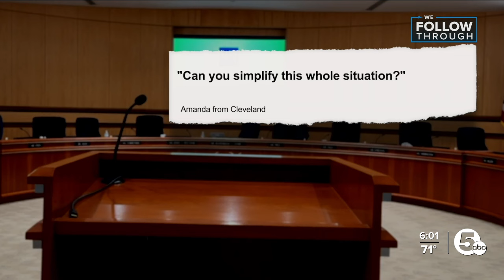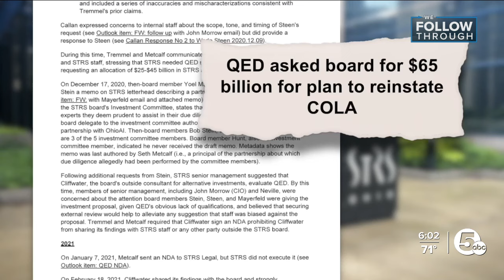Answering viewer questions about Ohio's retired teachers' pension fund chaos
We have been getting dozens of requests to break down the chaos inside the State Teachers Retirement System of Ohio. So, we have answers to some of the most asked questions.